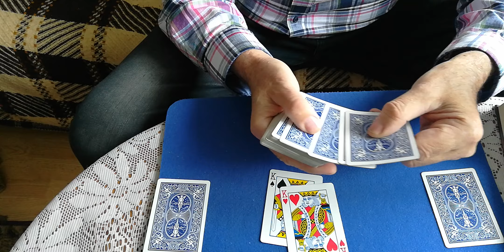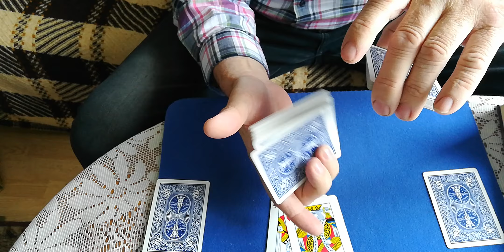Wyjaśnienie sztuczki: "Nawet nie zauważysz kiedy zabiorę Ci kartę!"😎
Hej,
wyjaśnienie sztuczki ze specjalną dedykacją dla stałego widza Damiana :)
Zachęcam Wszystkich do oglądania 😊 W razie pytań piszcie - przeczytam wszystkie komentarze ☺

Pozdrawiam,
OSOMagic.